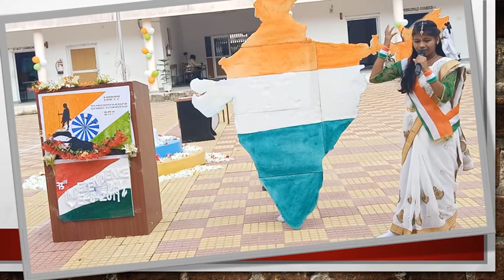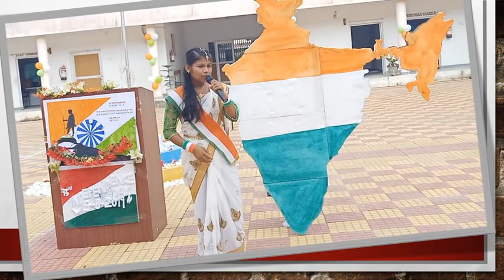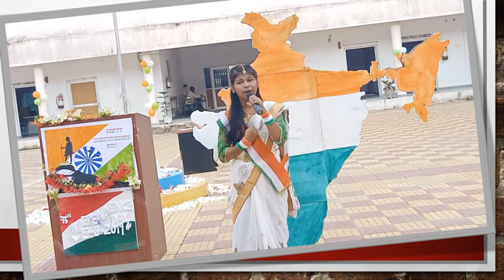Speech by 11th student , celebration of 73rd independence day